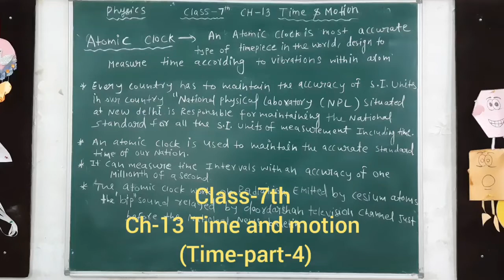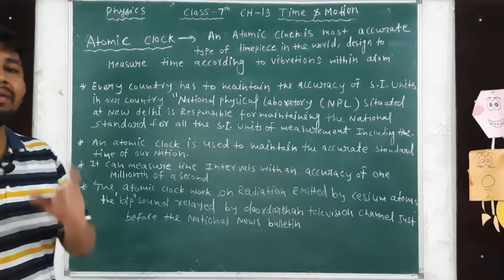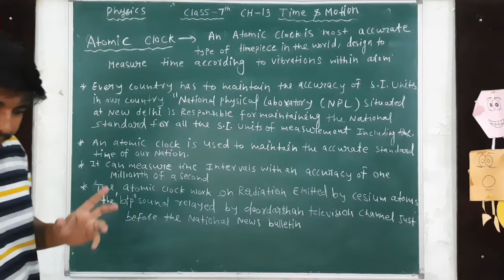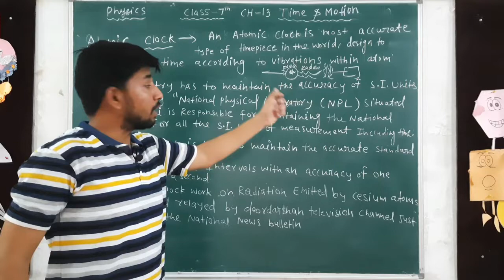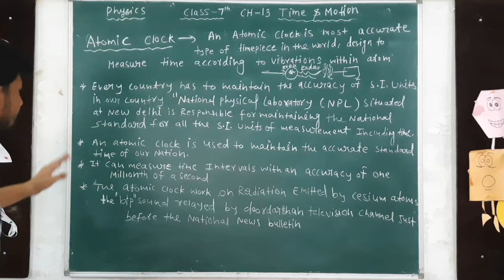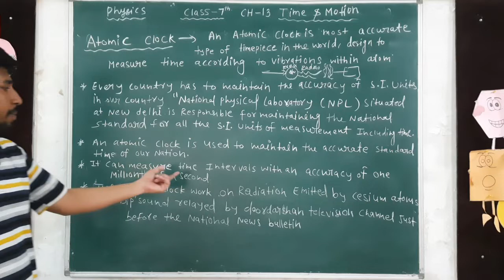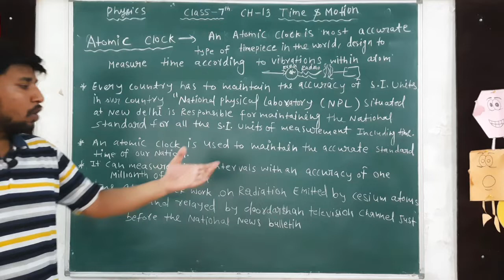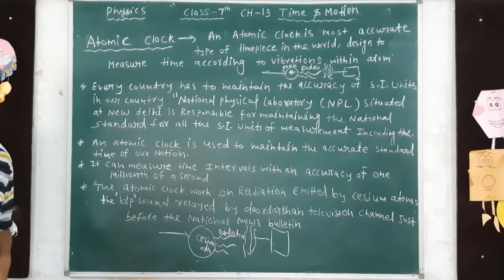Explain Atomic clock//PHYSICS class-7th CH-13 TIME and MOTION/ Part-5 (time part-4)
Explain  Atomic clock//PHYSICS class-7th CH-13 TIME and MOTION/ Part-5 (time part-4)  Explain by by RAJESH CHAURSIYA

 Atomic clock;-
atomic clock, type of clock that uses certain resonance frequencies of atoms (usually cesium or rubidium) to keep time with extreme accuracy. The electronic components of atomic clocks are regulated by the frequency of the microwave electromagnetic radiation. Only when this radiation is maintained at a highly specific frequency will it induce the quantum transition (energy change) of the cesium or rubidium atoms. In an atomic clock these quantum transitions are observed and maintained in a feedback loop that trims the frequency of the electromagnetic radiation; like the recurrent events in other types of clocks, these waves are then counted.

In 1967 the 13th General Conference on Weights and Measures redefined the second, the unit of time in the International System of Units, in terms of the cesium standard so as to equal the second of Ephemeris Time. The conference defined the second as “the duration of 9,192,631,770 periods of the radiation corresponding to the transition between the two hyperfine levels of the ground state of the cesium-133 atom.”